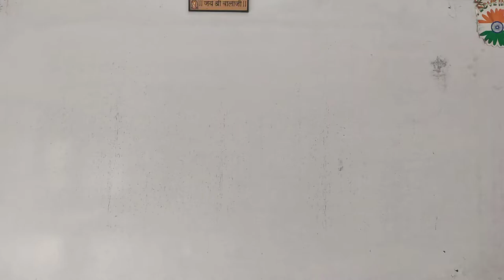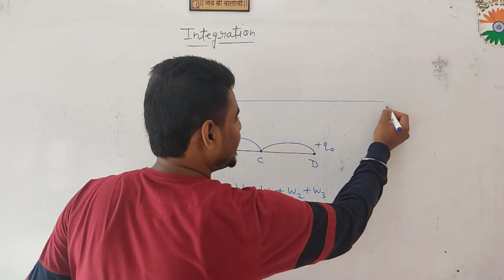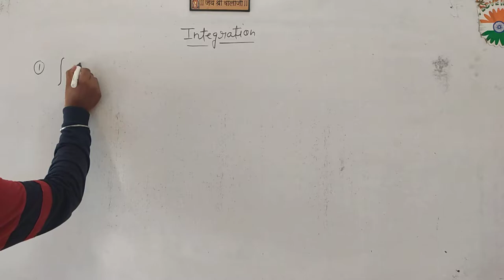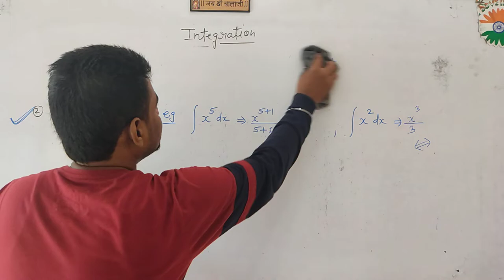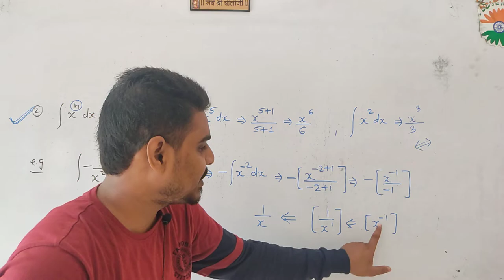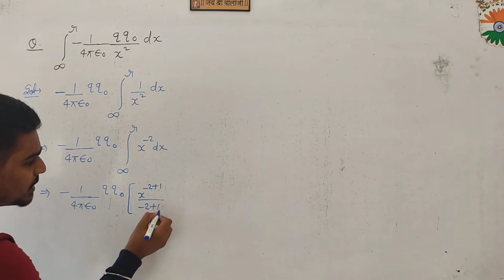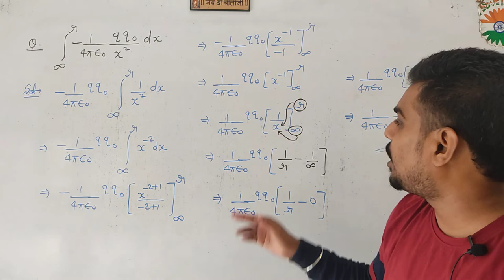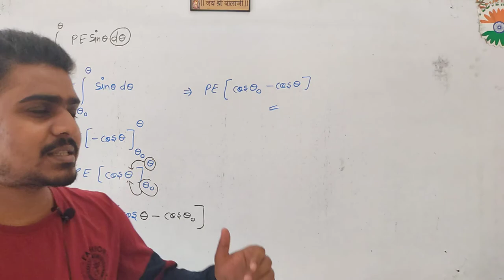Lecture on Integration